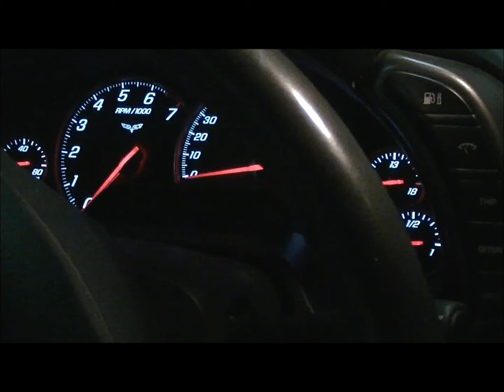1 7 13